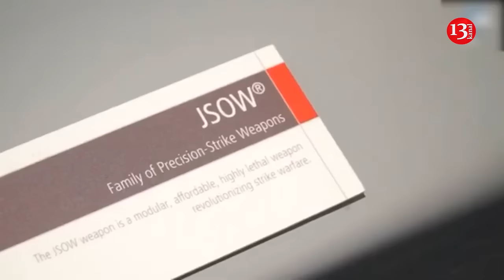Ukraine can strike Moscow with new weapons, it's enough to redo JSOW bombs to do this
Theoretically, JSOW gliding bombs can be upgraded to cruise missiles, which will allow strikes with a range of more than 500 km, including Moscow. Oleh Katkov, Ukrainain military expert, said this on the air on Radio NV.

In particular, Katkov reacted to the statement of the representative of the US State Department Matthew Miller that Ukraine can strike at the territory of Russia with the weapons that it made on its own, and that weapons production programs have been introduced in Ukraine over the past year.

"It must be understood that between the beginning of the program and the appearance of a large number of serial samples, time passes, and even in peacetime, when you are not bombed, when you have a national strategic program for the development, creation and mass production of certain weapons and military systems - this is so a bait for 5-10 years," Katkov said.

According to him, such statements by the United States have nothing to do with the real needs of Ukraine.

At the same time, he believes that the Western Allies could transfer important weapons to Ukraine marked "made in Ukraine" so that there would be no questions to them.

“Why Moscow can do this, but Washington can't. Why Iran can do this, but conditional London cannot. Everyone can do that. We're not there. It's not us. They did it also," Katkov added.

At the same time, he drew attention to the transfer of gliding bombs to Ukraine, and in particular JSOW.

"In my opinion, the only reason for the transfer of these rather valuable products is only one - the ability to convert them into cruise missiles. Because such a project existed - JSOW-ER. It existed from the late 2000s to 2023. It was closed a year ago. The US Navy's project. And it was closed due to the fact that they have a JASSM-ER cruise missile with a range of 900 km. Therefore, the conversion of the JSOW glide bomb into a cruise missile with a range of 500 km was not very interesting for them. There weren't those benefits. That is, the range of 500 km for the United States in the issue of aviation weapons is not enough," Katkov said.At the same time, he suggested that when converting gliding bombs into cruise missiles, you can try to install the Ukrainian navigation system.

"Ukraine has such systems because somehow Ukrainian drones accurately hit oil refineries and the Main Missile and Artillery Directorate arsenals, and airfields... Add this system, add a self-made jet engine - we will get a cruise missile with a warhead of 450 kg, plus a range of more than 500 km. This is the distance to Moscow for you to get it. And no one will ever tell us: you can strike or you can't strike. This is a Ukrainian missile. We use it wherever we want," Katkov said.